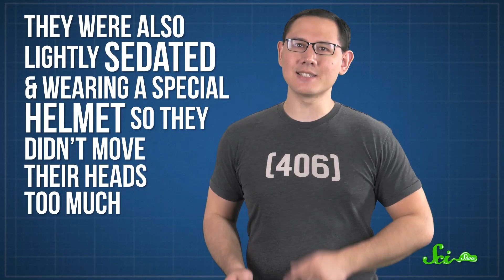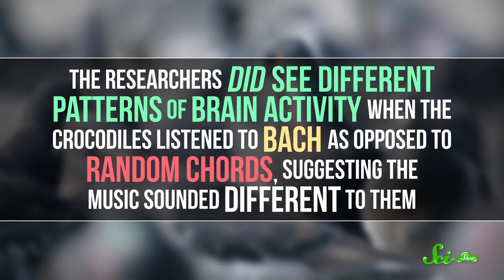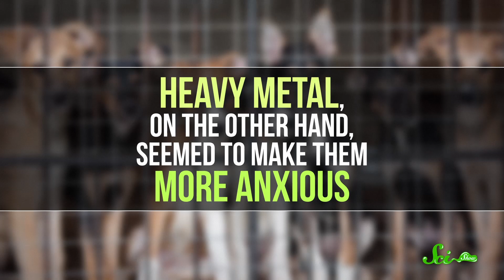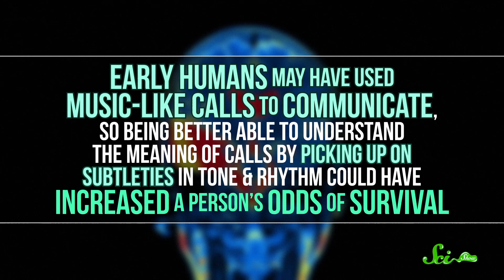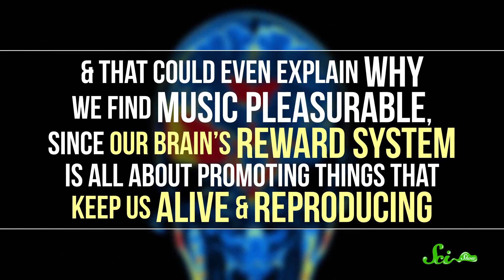Do Animals Appreciate Music?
Animals might be music lovers, but how can we know? Is the ability to perceive and appreciate music a shared human and animal experience?